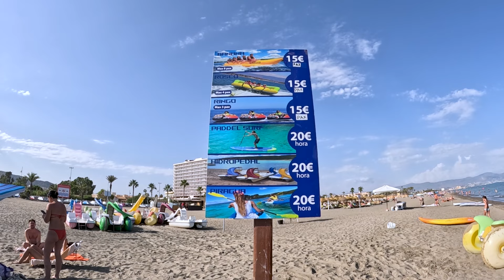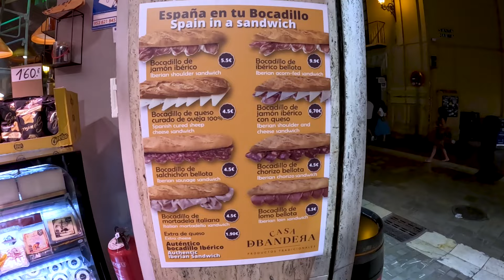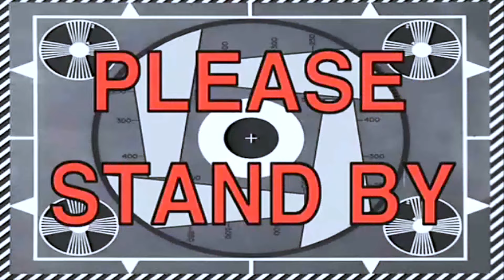2 zile in Malaga. Suficient sau Nu?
2 zile in Malaga. Suficient sau Nu?

In luna septembrie am plecat spre Malaga, Spania. Biletele de avion au fost foarte ieftine la Wizz Air, chiar daca Spania este o destinatie scumpa ca zbor. Ce am gasit in Malaga? Gasiti in video informatii despre plaje, restaurante, centru orasului si alte activitati.

In continuare Spania ramane o destinatie ideala din toate punctele de vedere, de la vreme, la oameni, live style, mancare si altele.